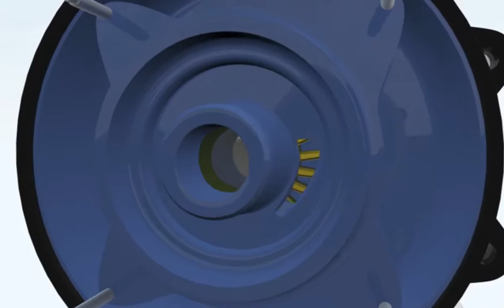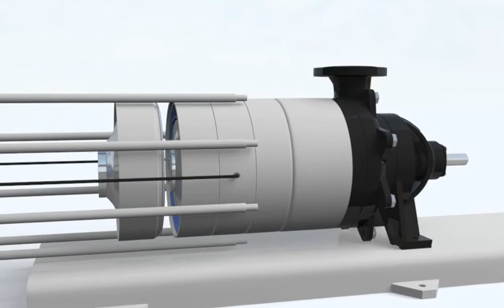Series UEAB: Self-priming multistage pumps with gas/vapor handling capability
SIHI UEAB multistage pumps. Why are the SIHI UEAB pumps are self-priming